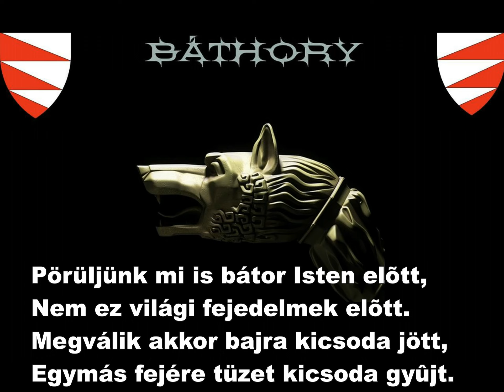Vers a vatikáni zsidónak Báthory Gábor idejéből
Üzenet a vatikáni zsidónak Turán-Szilvániából/Szikuliából 1611-ben.
145ik oldal.